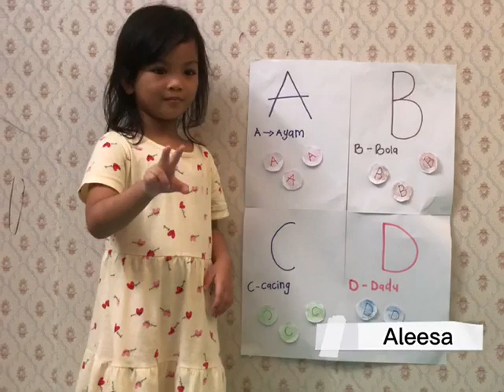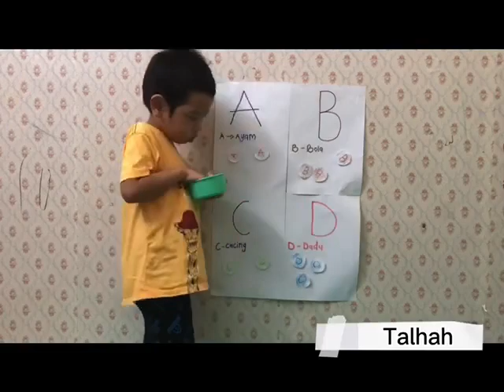Sticker Alphabet - Cwgn Manjung